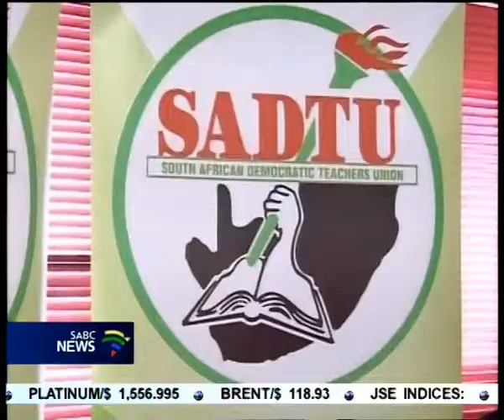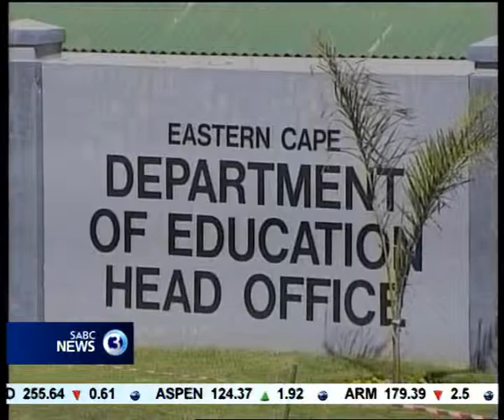Eastern Cape education head fired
The Eastern Cape government has terminated the employment contract of the head of the provincial education department, Modidima Mannya